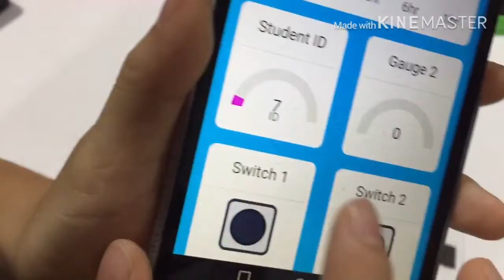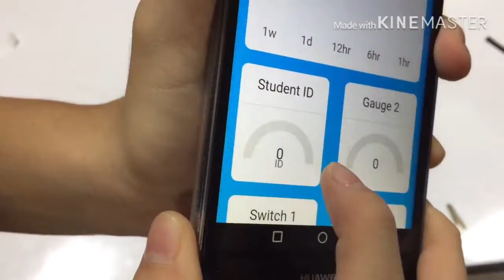เครื่องอ่านบัตรประจำตัวด้วยแสง รุ่นที่ ３ (หลักการทำงาน) (รหัสโครงงาน: 1YCCKHSC00026)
ประกวดโครงงานสิ่งประดิษฐ์ด้วยบอร์ด KidBrightรหัสโครงงาน: 1YCCKHSC00026ด.ญ. รยา ซาคาชิตะ วรเศวตโรงเรียนสาธิตแห่งมหาวิทยาลัยเกษตรศาสตร์ ศูนย์วิจัยและพัฒนาการศึกษาID Card Reader using Light Sensor

originally posted on Oct 16, 2018.